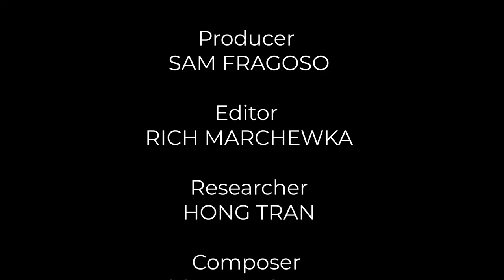EPISODE 59: How the West Was A Win (For a Minute) For African-Americans | THE TANYA ACKER SHOW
Tanya talks to Tricia Martineau Wagner, author of various works about African-Americans in the American West, about some of the country’s unsung western heroes. (Did you know Biddy Mason was born enslaved before she won her freedom in court and then became one of L.A.’s largest landowners? More in the episode!)

The Tanya Acker Show is available on all podcast streaming platforms.

You may know Tanya Acker as one of three judges on CBS Television Distribution's Emmy-nominated HOT BENCH. But long before HOT BENCH, Tanya was delving into problems in the corridors of the public and private sectors with some of the country's top minds. Look a problem in the eye and figure out how to fix it - social media dislikes and cathartic rants can only get us so far. The Tanya Acker Show is about recognizing that we're bigger than our problems. It's about looking at truth; fighting better and smarter with each other; brainstorming ideas; knowing that bad things are fixable; and having more fun.

Listen to The Tanya Acker Show - where we'll get real and not just mad, where we look for ways to fix what troubles us, and where we remember to have a little fun from time to time, too.